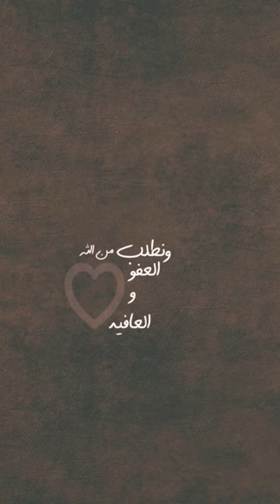جاهدوا أنفسكم ما استطعتم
Ja Morant
grizzlies vs lakers
Grizzlies
Memphis Grizzlies
Los Angeles Lakers
LA Lakers